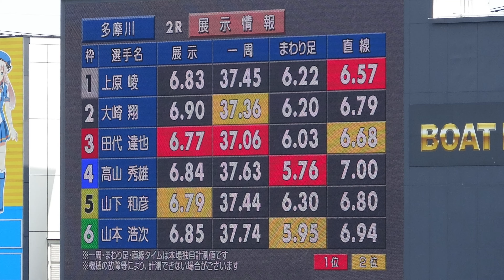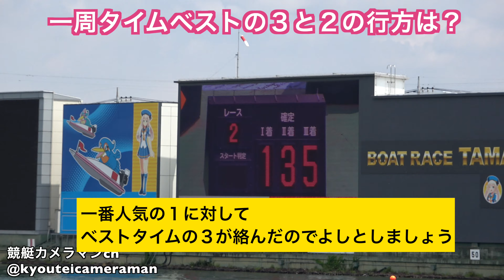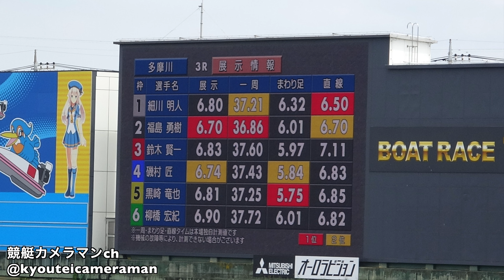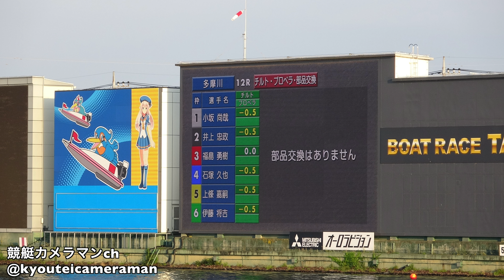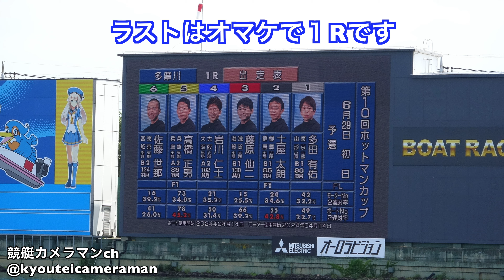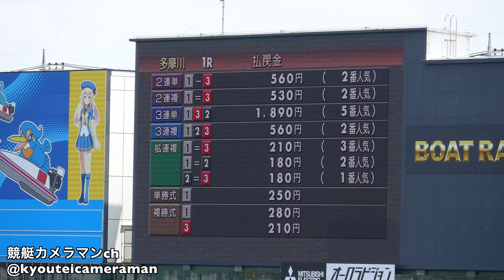【一周タイムを検証する】ホットマン初日多摩川競艇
今回は、舟券の研究です。一周タイムは使えるのかです。